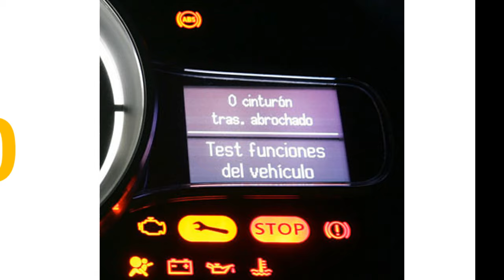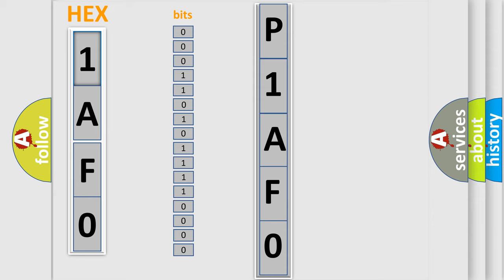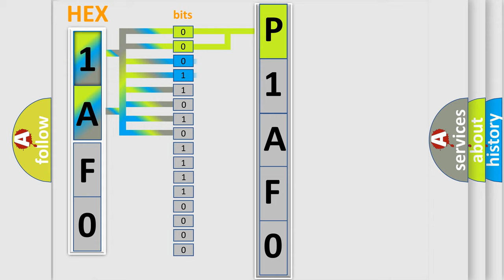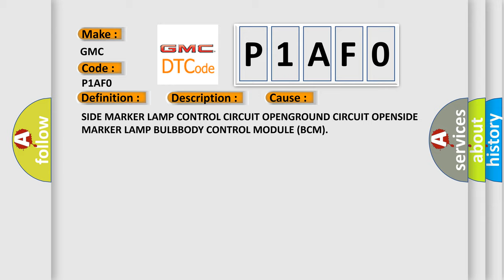DTC GMC P1AF0 Short Explanation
Contents:
0:21 Basic DTC analysis according to OBD2 protocol standard.
1:48 Insight into programming
2:58 A diagnostically understandable description of the Diagnostic Trouble Code
3:05 Basic error definition

Make:
GMC
Code:
P1AF0
Definition:
Side Marker Lights-Circuit Open
Description:
When the Body Control Module (BCM) detects an open on the Side Marker Lamp Control circuit.
Cause:
SIDE MARKER LAMP CONTROL CIRCUIT OPENGROUND CIRCUIT OPENSIDE MARKER LAMP BULBBODY CONTROL MODULE (BCM)